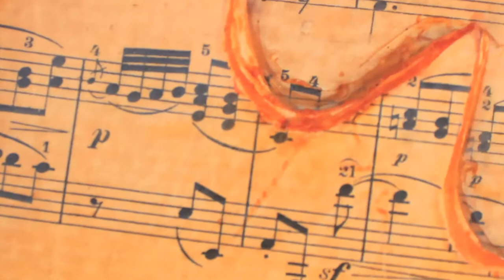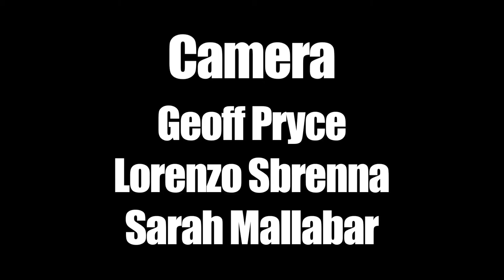The Destroyers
Glastonbury Festival 2013, The Destroyers take over the Band Stand stage!!